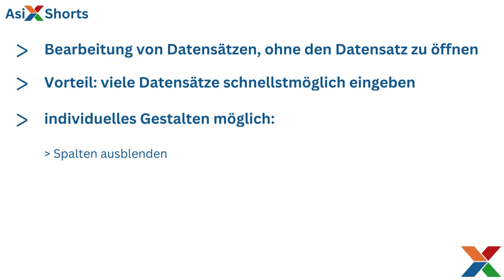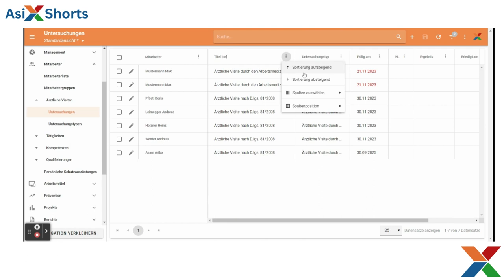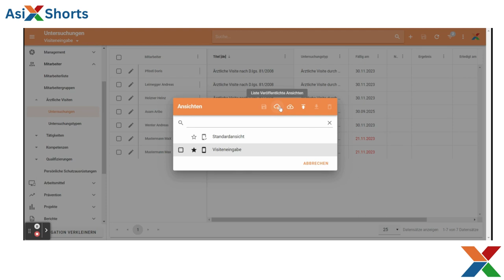Die Listenansicht verwenden und personalisieren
Damit Sie ganz einfach und jederzeit eine Antwort auf Ihre Fragen zur AsiX Managementsoftware erhalten, finden Sie in unserer Playlist „AsiX Shorts DE“ die meistgestellten Fragen.

In diesem Video klären wir die Frage: "Wie kann ich die Listenansicht personalisieren und speichern?"

Falls Sie hier keine Antwort auf ihre Frage finden besuchen sie gerne auch